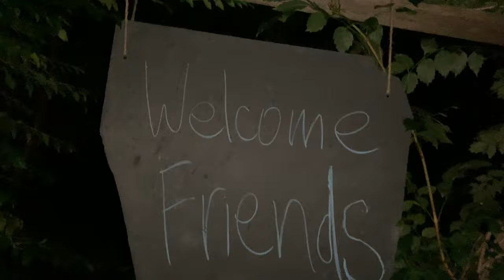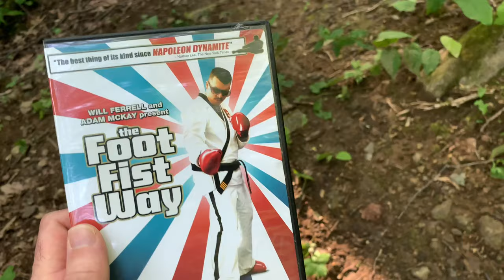John Birmingham Bye bye July update- Alex and my band in L.A. I played drums in God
Vlog update saying bye to July 2019.  This video has new footage and archive footage, like my band Sir 10:32 that I played drums with in 1999 at a club called Stage Left in Los Angeles, and my friend Alex hanging out with his new ducks.

This video was filmed and edited on an iPhone.